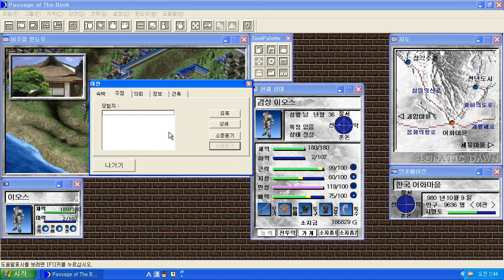루나틱돈 전설의항해(1997)-27-음유시인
ARTDINK 1997